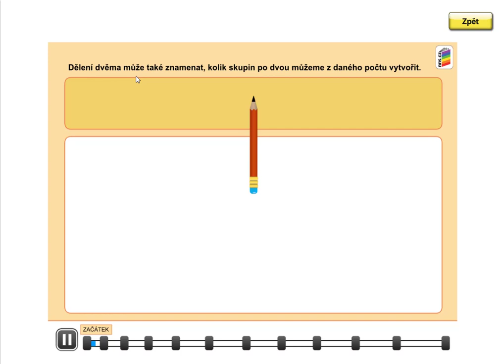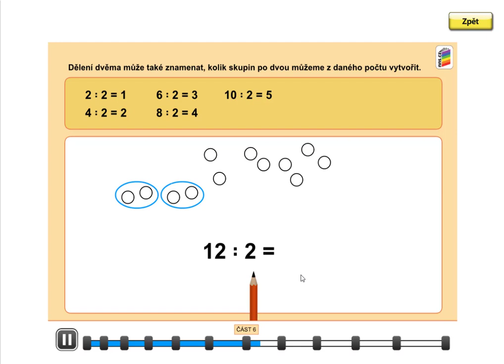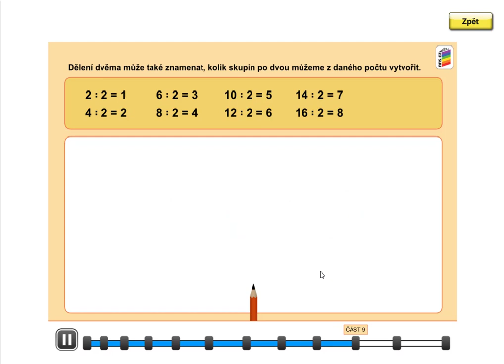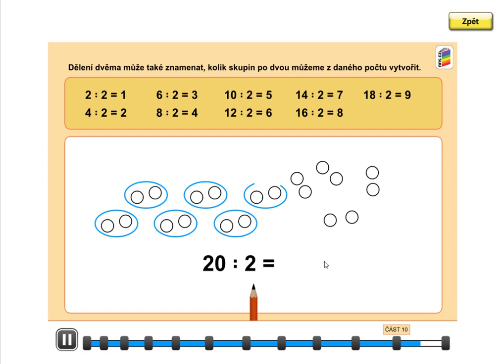Dělení po 2, MATÝSKOVA MAT. 6. DÍL - VYVOZENÍ NÁSOBENÍ A DĚLENÍ, str. 9, cv.1 úvod